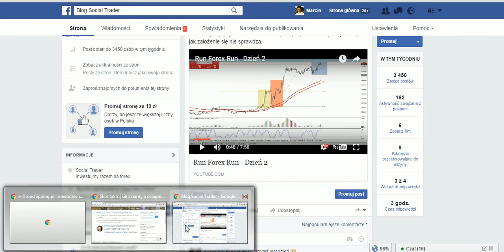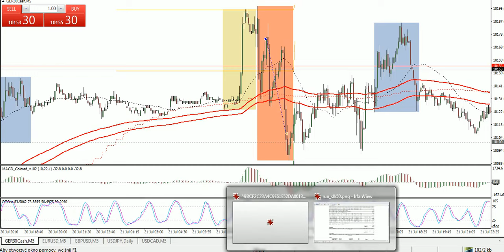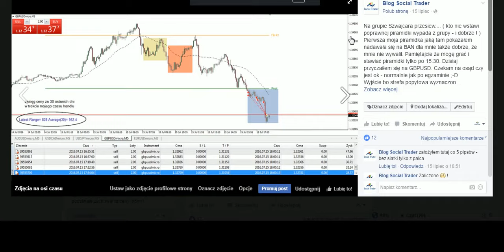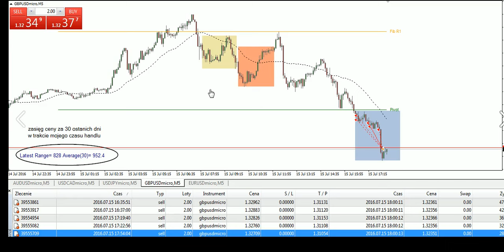Run Forex Run - Dzień 3